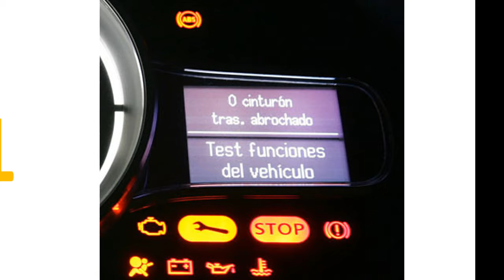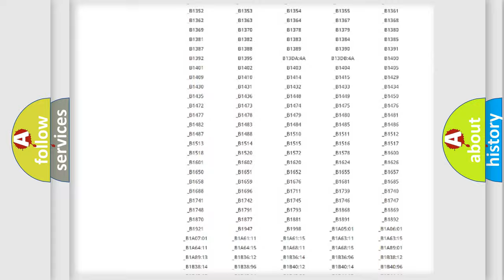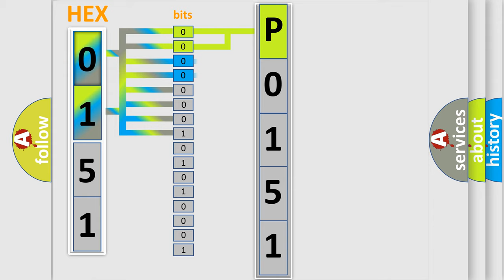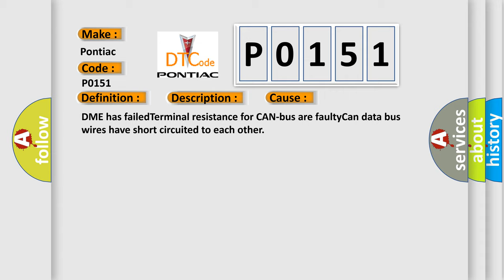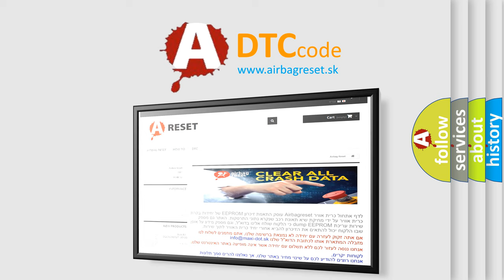DTC Pontiac P0151 Short Explanation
Contents:
0:21 Basic DTC analysis according to OBD2 protocol standard.
1:48 Insight into programming
2:58 A diagnostically understandable description of the Diagnostic Trouble Code
3:05 Basic error definition

Make:
Pontiac
Code:
P0151
Definition:
Lost Communication With Power Management Battery Voltage
Description: